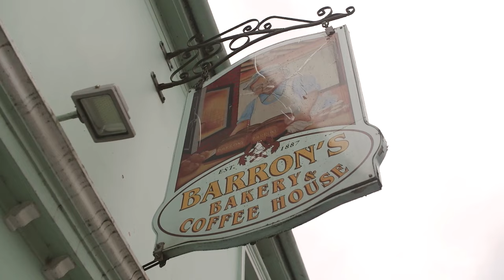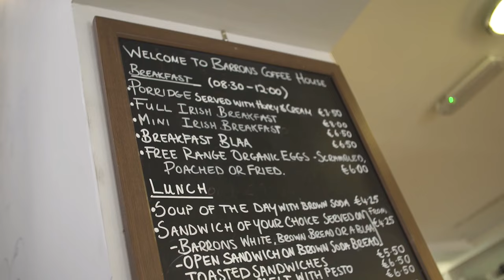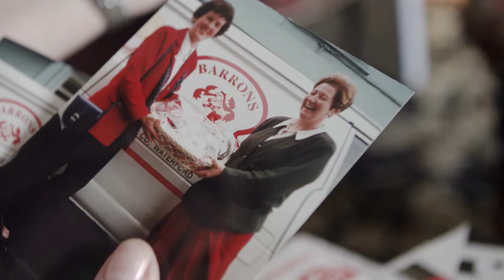The Ovens of Cappoquin (short documentary re-edit)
This is my re-edit of a short documentary about Barron's Bakery in Cappoquin, Ireland - made using the original raw footage and interviews shot by the Perennial Plate team.